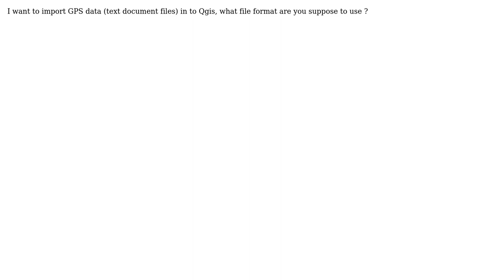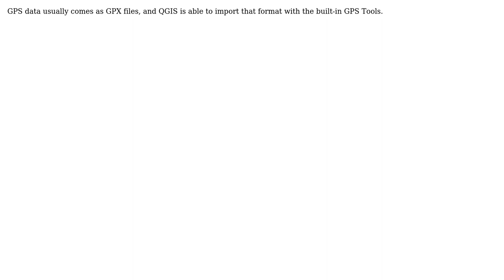GIS: Import GPS data (text documents files) to QGis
With thanks & praise to God, and with thanks to the many people who have made this project possible! You are responsible for your own actions.